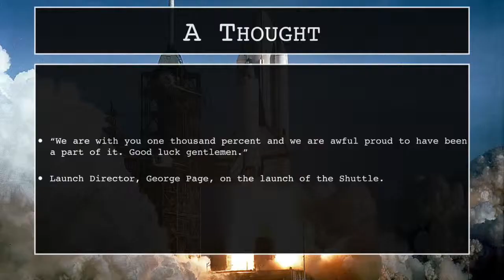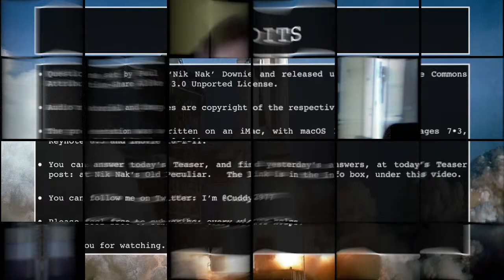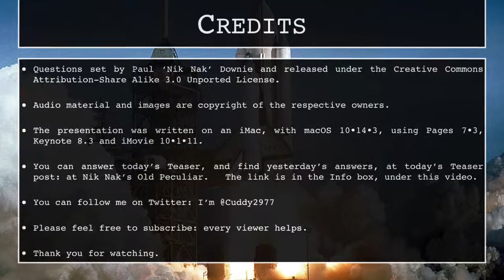12th April 2019 Teaser The Shuttle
This is the video for today’s Daily Teaser: to put in your answers, go to today’s Daily Teaser page at Nik Nak’s Old Peculiar,